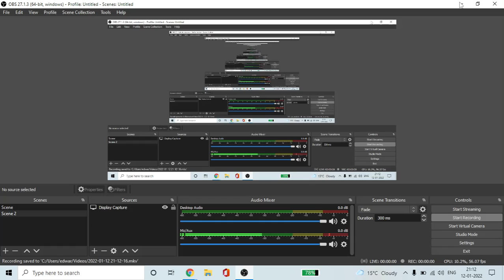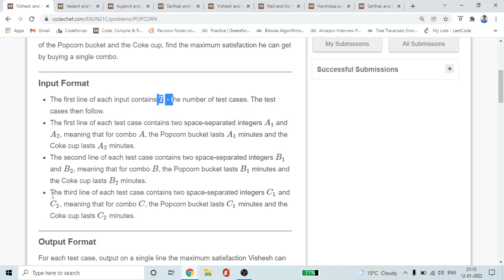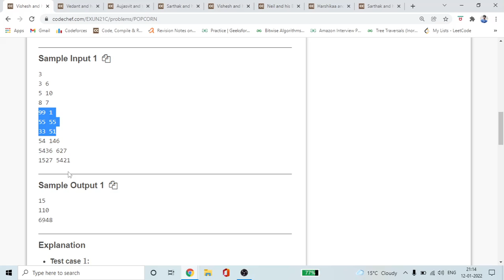Vishesh and his Popcorn Combo: Exun 2021-22 Division 3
Vishesh has gone to watch the new Spider-Man movie, but he is having troubles choosing which Popcorn-and-Coke combo to buy.

There are three combos A, B, and C available at the counter. You are given the time (in minute) for which each Popcorn bucket and Coke cup lasts. Given that Vishesh's satisfaction from a combo is defined as the total lasting time (in minute) of the Popcorn bucket and the Coke cup, find the maximum satisfaction he can get by buying a single combo.